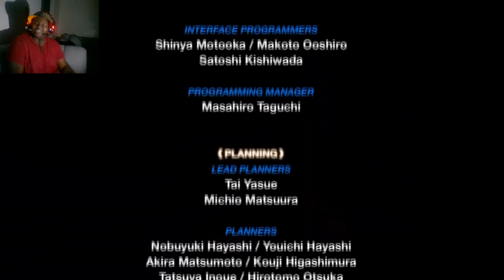I'm "PROUD" To Be Playing Early Kingdom Hearts 3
Stream Highlights Of playing 0.2 BBS on Proud Mode, Enjoy!

Intro: Simple And Clean: Ray Of Hope Mix

Do you like Anime, Manga and Gaming with a slice of comedy ? Then you come to the right place.

▬▬▬▬▬▬▬▬▬▬▬▬ஜ۩۞۩ஜ▬▬▬▬▬▬▬▬▬▬▬▬▬
●PlayStation Network ID► UtopiaZX102